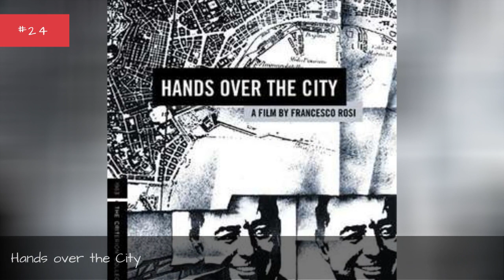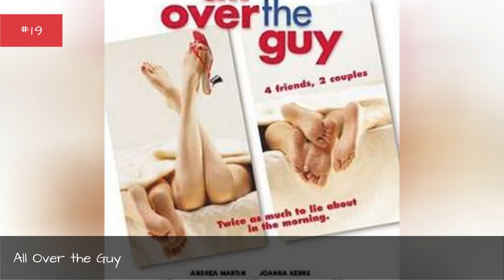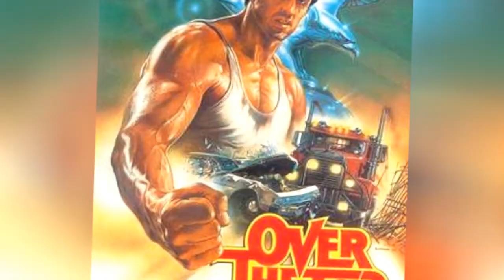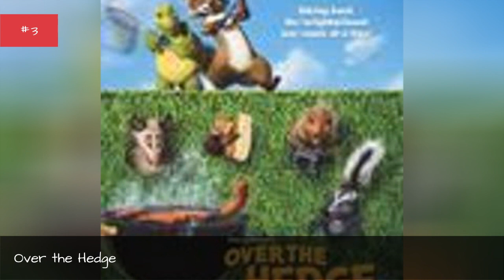The Best Movies With Over In The Title 💎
Since it's such a common word, it's not surprising there are many movies with over in the name. This list ranks the best movies with over in the title, regardless of what genre it is. Do you have a favorite movie with over in the name? This isn't a common way to categorize films, but that's part of the fun. There are probably one or two movies with over in the title that you instantly think of, but you might be surprised how many others there are as you scroll through this list.This ranked poll of films with over in the title includes movies like One Flew Over the Cuckoo's Nest, Over the Hedge, and Bullets over Broadway. Don't forget that this list is interactive, meaning you can vote the film names up or down depending on much you liked each movie that has the word over in it. more
0:00 - Intro
0:00:08 - Hands over the City
0:00:20 - Hammers Over the Anvil
0:00:27 - Gabriel Over the White House
0:00:38 - Fire Over England
0:00:48 - Border War: The Battle Over Illegal Immigration
0:00:57 - All Over the Guy
0:01:27 - Someone to Watch Over Me
0:01:40 - Wings Over the Pacific
0:01:53 - When the Party's Over
0:02:06 - Bullets over Broadway
0:02:16 - Forks over Knives
0:02:23 - Starting Over
0:02:37 - All Over Me
0:02:47 - Crossing Over
0:02:54 - Spy Kids 3-D: Game Over
0:03:06 - 21 and Over
0:03:16 - Over the Top
0:03:25 - Head over Heels
0:03:37 - Get Over It
0:03:58 - Reign Over Me
0:04:08 - One Flew Over the Cuckoo's Nest
0:04:19 - Over the Hedge
0:04:31 - Over Her Dead Body
0:04:41 - Thirty Seconds Over Tokyo